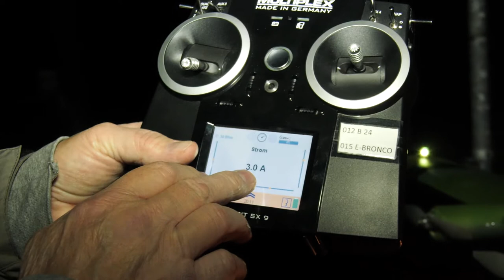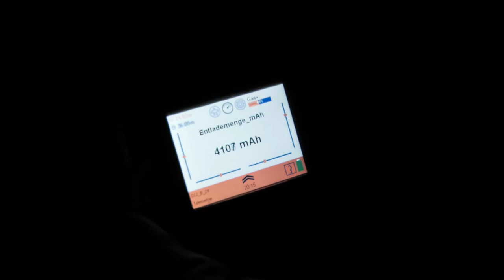Nachtflug bei völliger Dunkelheit im November 2020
Albrecht bei völliger Dunkelheit  mit seinem Modellflugzeug. Mit Erklärung, wie es früher war.